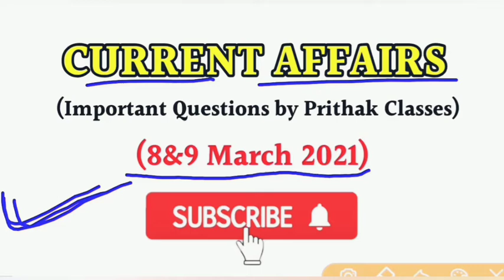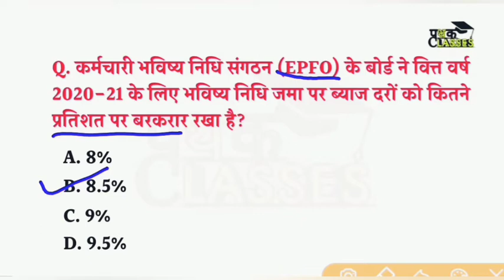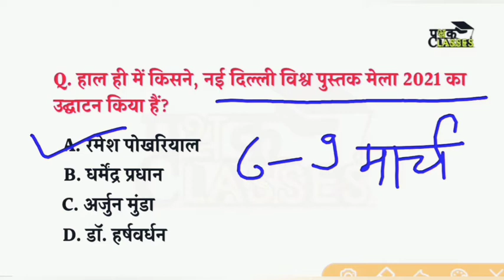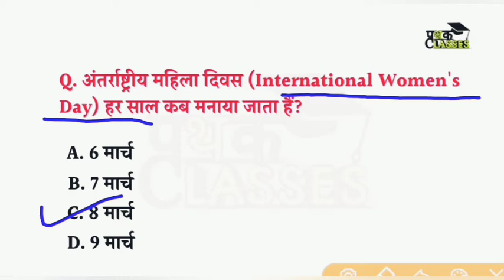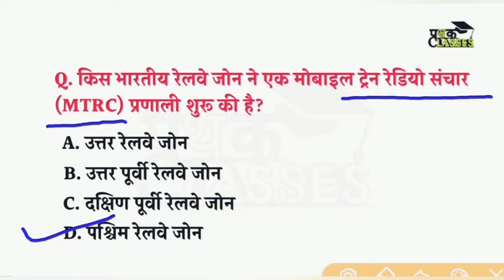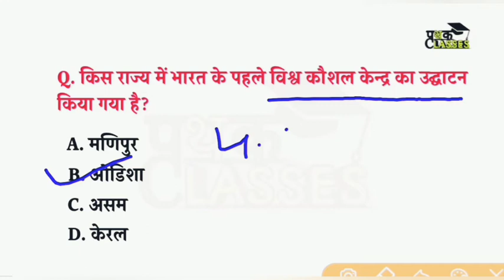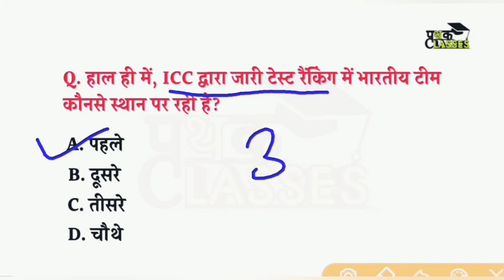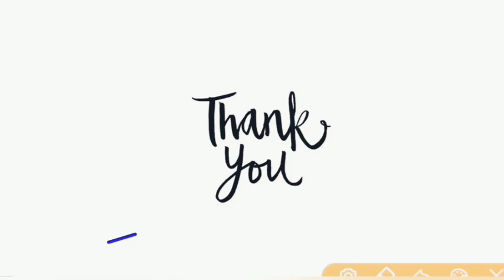8&9 March current affairs in hindi | today's current affairs | march 2021 current affairs in hindi